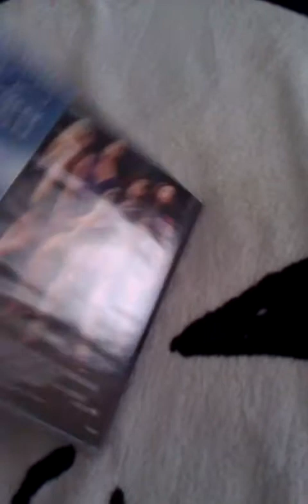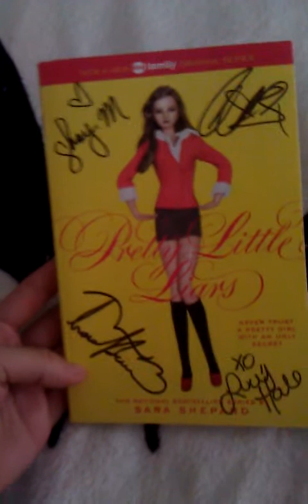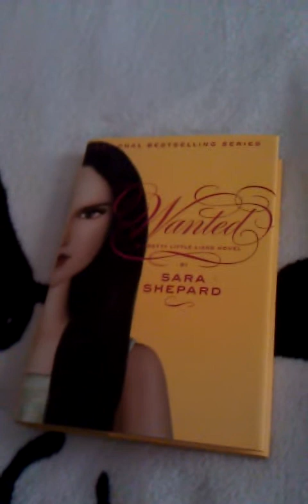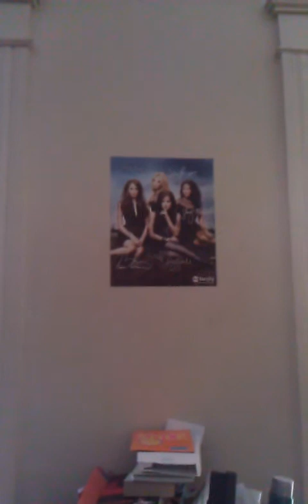My Pretty Little Liars Collection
Here's A Quick Video On My PLL Stuff. One Of My Fave Shows.